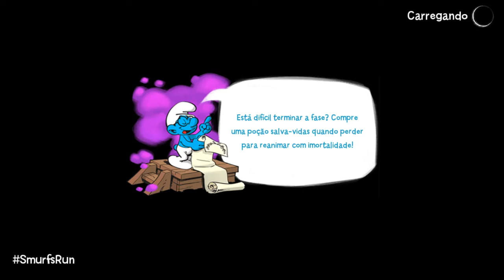Os Smurf Épic Run - Jogo de SmartPhone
SMURFS EPIC RUN: Divirta-se com o jogo de corrida da próxima geração com lindos gráficos 2D! Escolha seu Smurf preferido e embarque em uma aventura épica para libertar seus amigos Smurfs de Gargamel!***
Gargamel lançou um malvado feitiço de nevoeiro para capturar todos os Smurfs. O vilarejo inteiro desapareceu e você é o único Smurf que restou! Corra da neblina, faça parkour em um mundo vívido, recolha poderosos artefatos mágicos e resgaste todos os seus amigos Smurfs para se tornar o verdadeiro herói épico do vilarejo!

RECURSOS
• CORRA, pule, deslize, acelere, use parkour... para atravessar as mais de 100 fases, liberar todos os Smurfs presos e derrotar os lacaios de Gargamel!
• DESCUBRA um mundo belo, mágico e engraçado inspirado diretamente pelos quadrinhos originais dos Smurfs.
• FAÇA PARKOUR em vários locais do mundo dos Smurfs, incluindo o vilarejo, a floresta, a mina e o Castelo de Gargamel!
• JOGUE com seus Smurfs preferidos, incluindo Smurfette, Papai Smurf, Smurf Habilidoso, Smurf Gênio e mais de uma dúzia de outros personagens engraçados e famosos!
• LIBERTE cada Smurf e use seus poderes únicos e épicos (aceleração, pulo duplo, pisoteada, ímã...) para atravessar rapidinho cada fase e obter a melhor pontuação.
• PERSONALIZE seus Smurfs com parceiros fofinhos, anéis mágicos e artefatos para obter bônus incríveis!
• CORRA e compita com seus amigos corredores e pessoas ao redor do mundo para obter a melhor pontuação no Torneio Semanal. Quem vai chegar mais longe nessas infinitas fases semanais?
• GANHE grandes prêmios diariamente coletando Chaves Douradas, completando missões diárias, girando a Roda das Possibilidades ou perguntando ao Smurf Fazendeiro sobre suas Ofertas.
• DESBLOQUEIE portais mágicos e viaje para regiões misteriosas e desafiadoras: as Zonas Bônus!
• REUNA seu time de corredores Smurfs e entre na Aventura Épica: um desafio diário em que o perigo está por toda parte. Mas as recompensas também estão!
• COLETE dezenas de itens do universo dos Smurfs para completar coleções e desbloquear bônus.

O jogo está disponível em: inglês, francês, italiano, alemão, espanhol, português, chinês, japonês, coreano, russo e turca.

Não fique para trás! Encontre outros jogadores e obtenha as últimas notícias, ofertas e mais em:

OBSERVAÇÃO:
• Este jogo pode ser baixado e jogado gratuitamente, mas alguns itens do jogo podem ser comprados por dinheiro real. Você pode desativar compras dentro do app nas configurações do seu dispositivo.
• Este jogo contém anúncios.
• Fazer qualquer compra no app desabilitará os anúncios intersticiais para sempre.